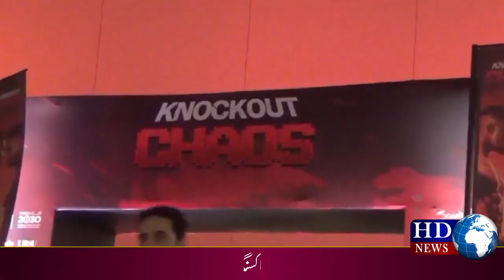Boxer Anthony Joshua defeated his opponent Francis Ngannou to claim the title | hdn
Boxer Anthony Joshua defeated his opponent Francis Ngannou to claim the title

ریاض سے ادریس احمد گنجہ کی رپورٹ
سعودی عرب میں باکسنگ کے بین الاقوامی مقابلے منعقد ہوئے جس میں باکسنگ کے بڑے مقابلے میں باکسر انتھونی جوشوا نے اپنے مدمقابل فرانسس نگانو کو ہرا کر مقابلہ اپنے نام کر لیا

سعودی دارالحکومت ریاض میں ریاض سیزن کی تفریحی سرگرمیوں کے حوالے سے جنرل انٹرٹینمنٹ اتھارٹی کی جانب سے بین الاقوامی باکسنگ کے مقابلے منعقد کیے گئے جس میں مختلف ممالک کے نامور باکسرز کے درمیان سنسنی خیز مقابلے ہوئے جن کو دیکھنے کے لئے جنرل انٹرٹینمنٹ اتھارٹی کے چیرمین ترکی الشیخ کے علاوہ ہزاروں ملکی اور غیر ملکی شائقین کی بڑی تعداد موجود تھی کنگڈم ارینا میں باکسنگ کے مقابلوں میں بڑا مقابلہ ہیوی ویٹ باکسر انتھونی جوشوا اور فرانسس نگانو کے درمیان ہوا جس میں انتھونی جوشوا نے دوسرے ہی راونڈ میں فرانسس نگانو کو ناک آوٹ کرکے مقابلہ اپنے نام کر لیا جس پر انہیں چیمپئن کی بیلٹ سمیت دیگر انعامات سے نوازا گیا اس موقعہ پر دیگر باکسر کا کہنا تھا کہ سعودی عرب میں بین الاقوامی کھیلوں کا انعقاد خوش آئند ہے اور جس تیزی کے ساتھ سعودی عرب میں باکسنگ کا کھیل تیزی سے مقبول ہو رہا ہے ایسے مقابلے ہوتے رہیں گے